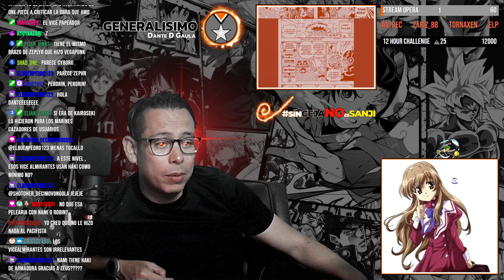😱One Piece 1091 REACCION - Kizaru vs luffy - Zori - Lucci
sabo cuenta lo que paso en el levely, los almirantes contra los comandantes del ejercito revolucionario y los caballeros divinos aparecen IM SAMA IMU SAMA kizaru vs luffy